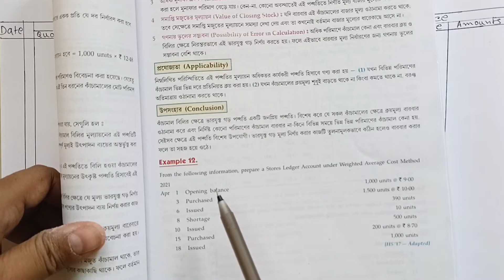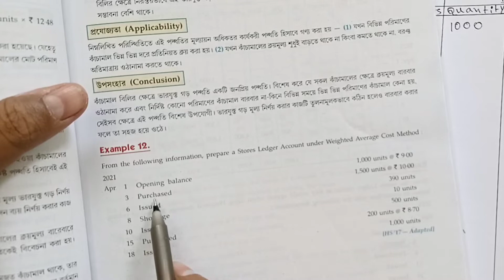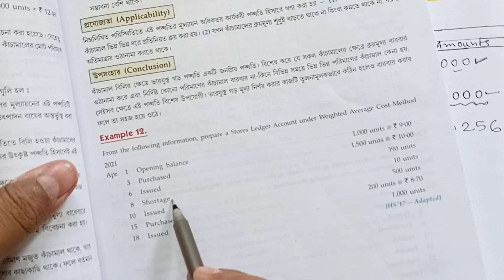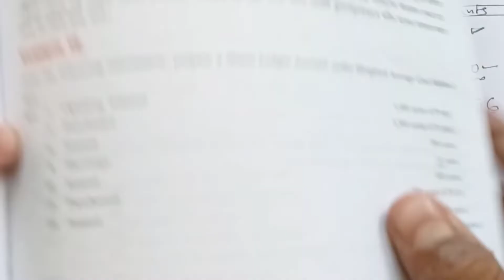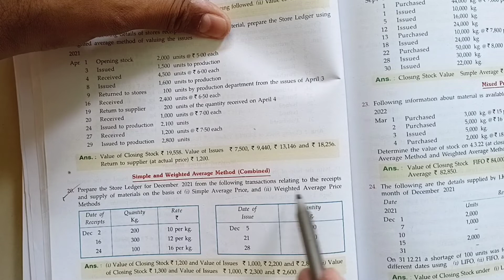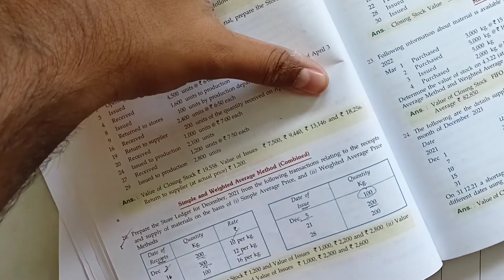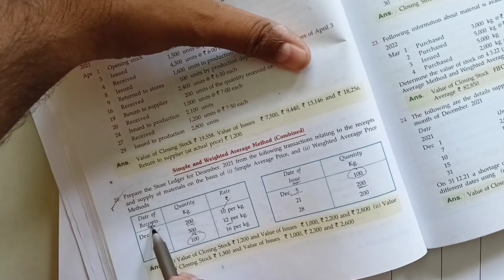Weighted Average Method in Bengali Class 12//WBCHSE Stores Ledger (Weighted average method)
This is the class about methods of pricing materials issue from stores.This video made in bengali for class 12. The name of the chapter is Cost of Materials.
Store Ledger is the most important chapter for wb board, CBSE & ICSE board students.

Cost of Materials class 12 in bengali.
weighted average method class 12 in bengali.
weighted Average Method class xii in bengali.
Weighted Average for class 12 in bengali.
weighted Average for wb board students.
weighted Average Method class 12 cost accounting.